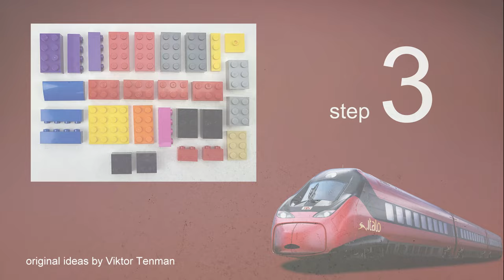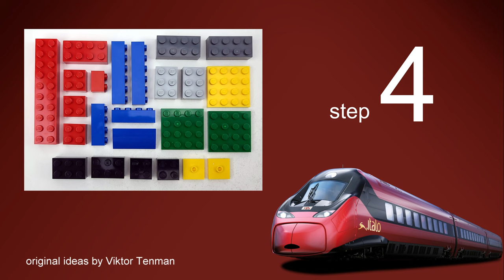How to build LEGO 10715. ETR-600 Italian Bullet Train. DIY. Tutorial.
channel.